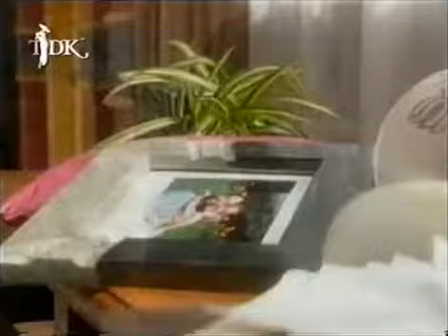Eduardo Palomo CAP 1 Parte 4/4 Morir Dos Veces.mp4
Telenovela Policial Mexicana protagonizada por Eduardo Palomo y Carina Ricco
Producida por José Rendón Año 1995
Thanks to Natapenkova for being so kind and friendly.
Todos los derechos de copyright le pertenecen a Televisa.